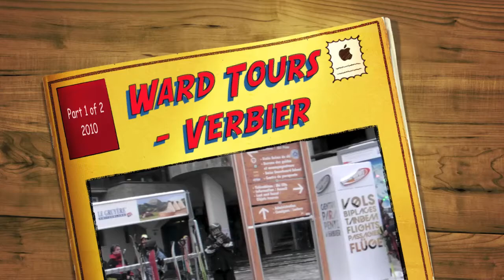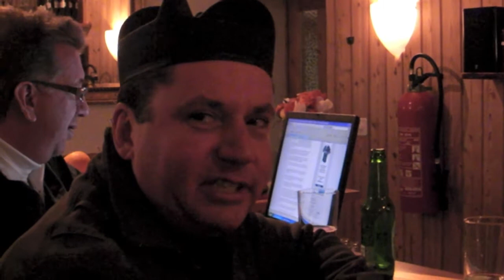Verbier 2010 - Part 1 of 2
Ward Tours 2010